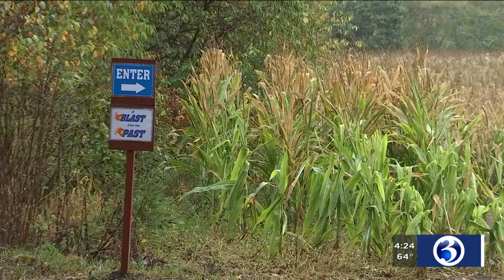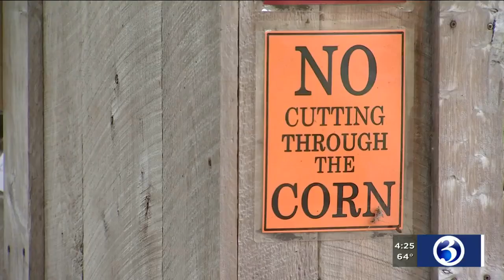Something's Open: Preston Farms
A small dairy farm in the southeast corner of  the state has a big corn maze and has made changes to protect its customers.